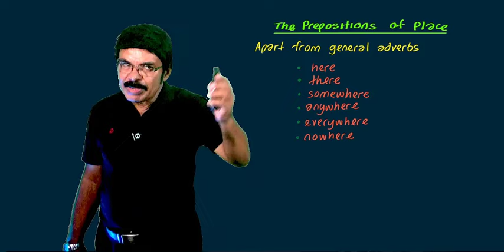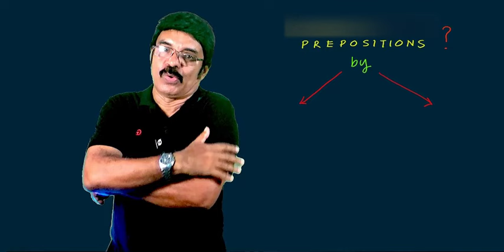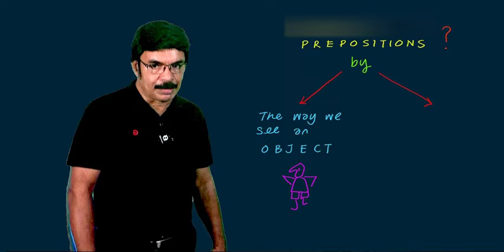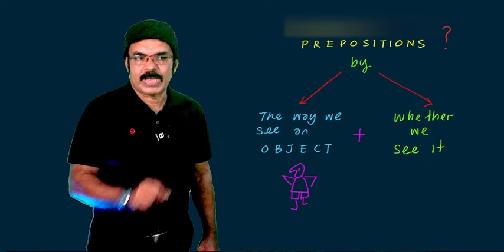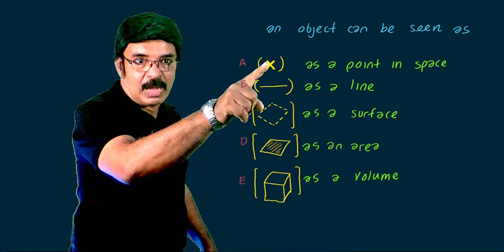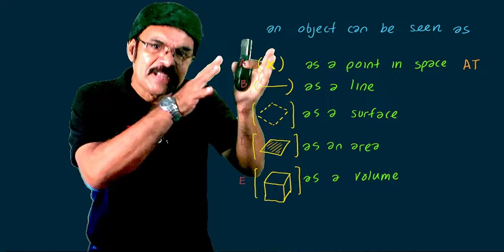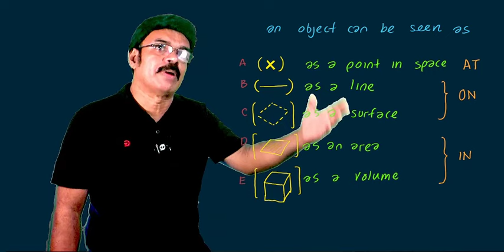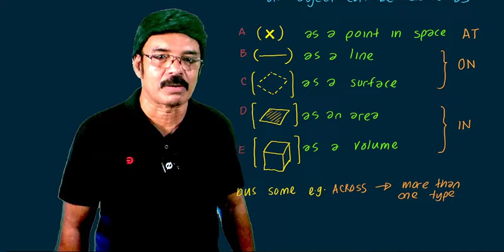ENGLISH GRAMMAR | Prepositions | AT-ON-IN | හැඳින්වීම කොහොමද බලන්න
නිපාත පද  හැඳින්වීමේ පහත වීඩියෝ 2 අනිවාර්යයෙන් බලන්න.